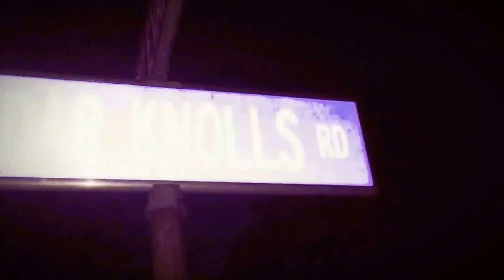Kronikk - Who Can You Trust? Feat. Young Dubz(OFFICIAL MUSIC VIDEO)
Kronikk
Who Can You Trust? Feat. Young Dubz
Survival
2016 SmokedOutGang

Shot & Edited by: SmokedOutFilms